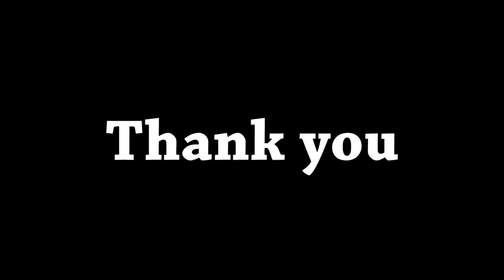PENIEL(BTOB) - VLOG #2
Here is Peniel's Vlog #2!